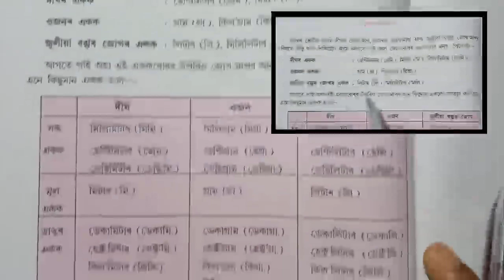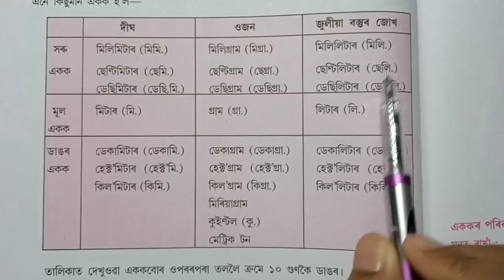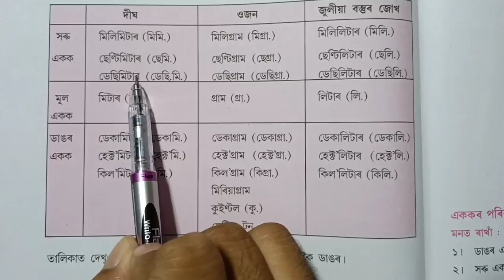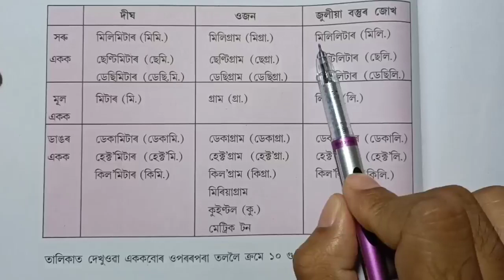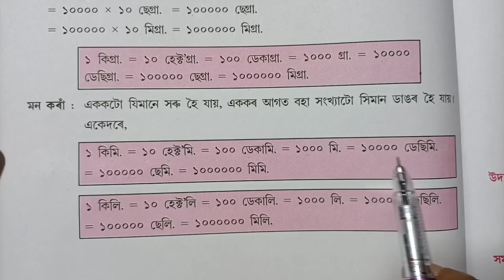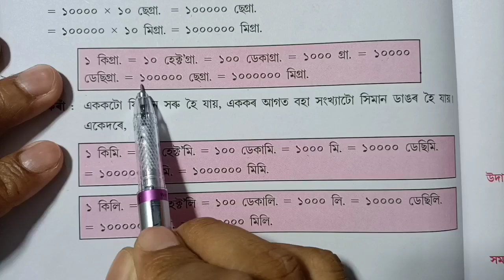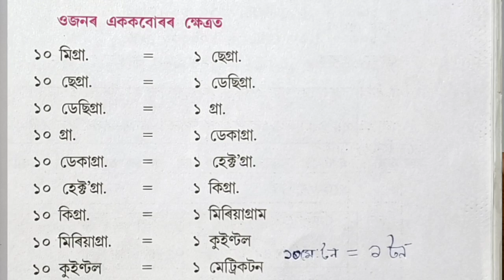জোখ - মাপ l Weight l Length l Asaam TET 2021 l Mathematics l MCQ solutions l short trick l 💯%©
জ্যামিতি আৰু পৰিমিতি-

English
Assam TET 2021

EVS- Environmental Study
Assam TET 2021
 Special / General

Chapter-15 :
Our Environment (Class X) is very important for Assam TET LP Environmental Study (EVS) 3-4 Question comes from this chapter in TET 2013 & 2019

Environmental Study (EVS) handwriting notes by SaikhulSir

Regards
SaikhulSir

জ্যামিতি আৰু পৰিমিতি-

ICT in teaching Mathematics

EVS-